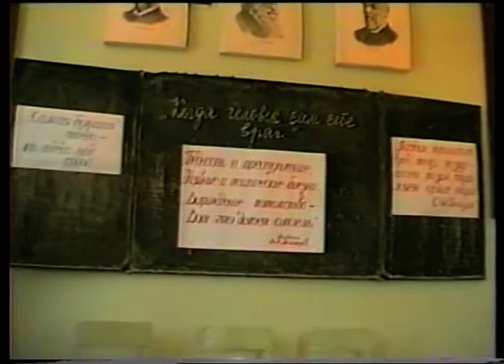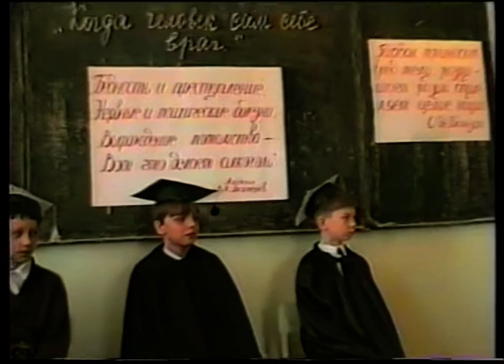"Когда человек сам себе враг"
Необычный урок в школе про вредные привычки